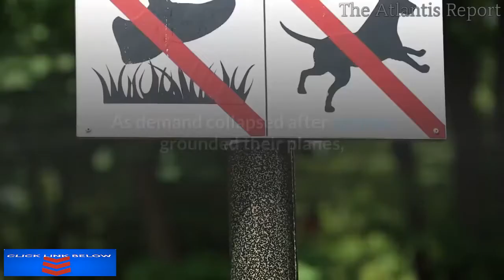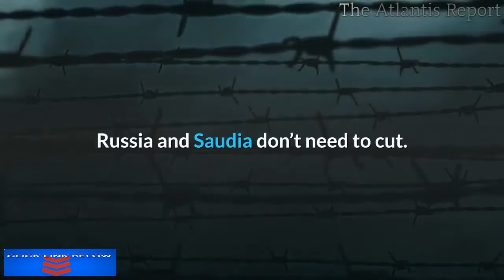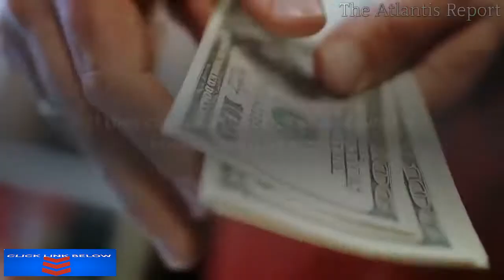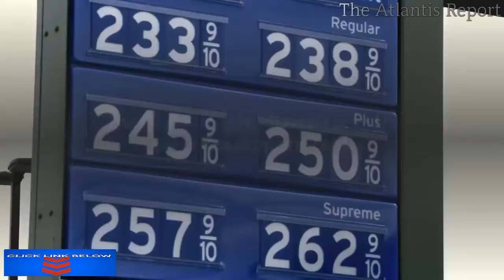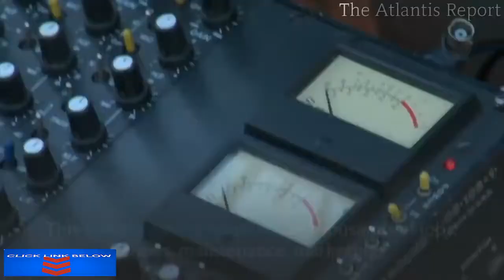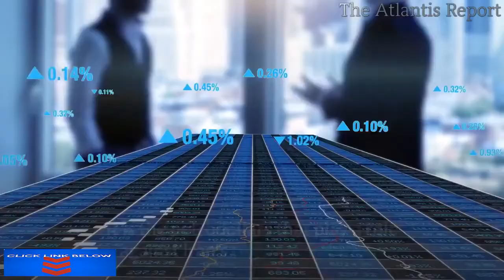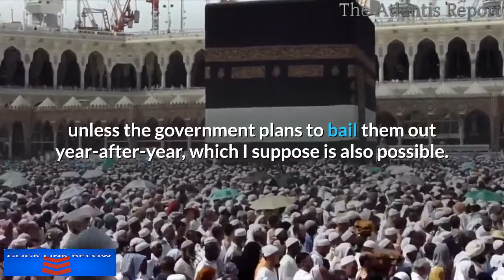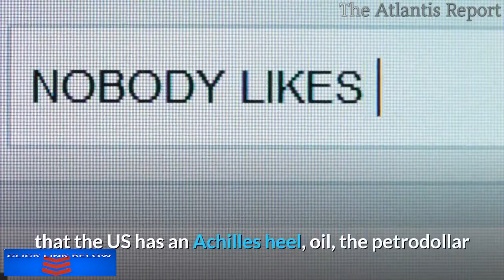👉Oil Price War Explained It is a Russian War against The Petrodollar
The oil prices could continue to plummet and even drop below $ 10 a barrel; due to the slump in demand, and due to the crisis,
 industry experts say.
 Demand could drop by 20 million barrels per day or more in April.
 This is going to be the biggest drop in demand in modern times.
 If we run out of oil reserves and oil cannot be shipped as in 1988, we will see that prices will drop dramatically to very low figures,
 and, in some cases, to single digits.